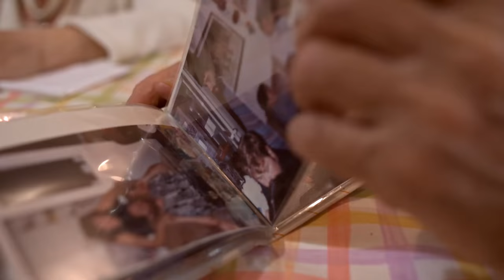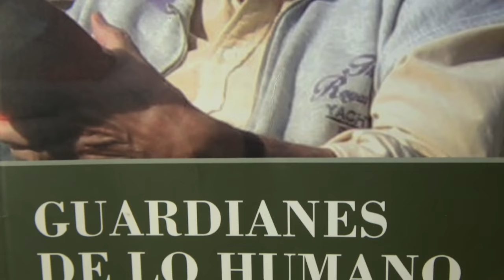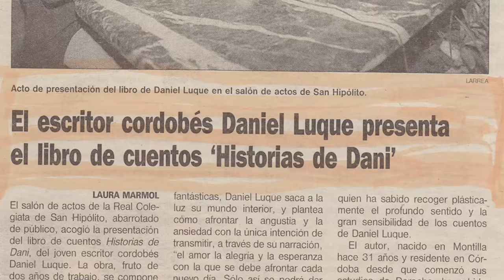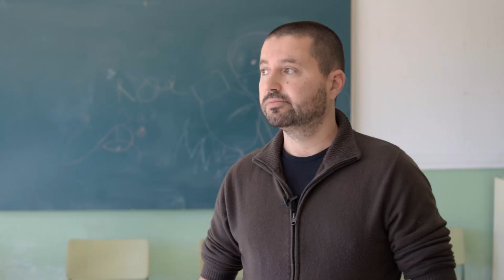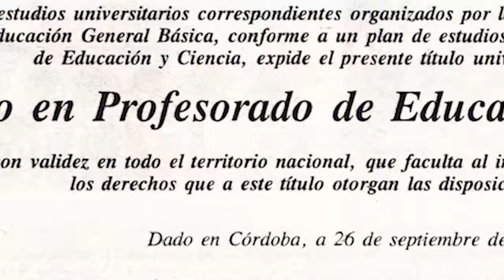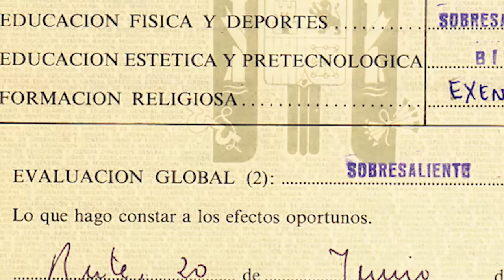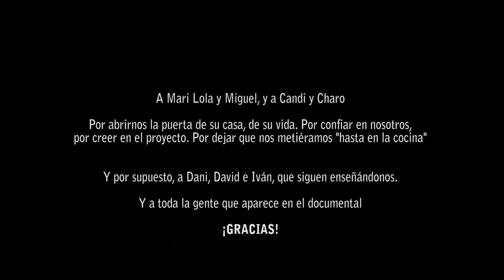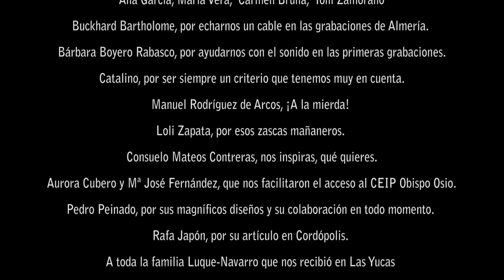A contracorriente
Documental del Colectivo Brumaria.
Estrenado en Junio de 2016 en Córdoba.
Proyectado en la Filmoteca de Andalucía de Córdoba.
Seleccionado para su proyección en la 13 Muestra de Cine de Lavapiés en Julio de 2016

Sinopsis:
Dani, David, Iván. Tres nombres, una historia. Tres hermanos y un gen maldito, el síndrome de wolfram. Miguel y Mari Lola, padres, amigos y camaradas. Cincuenta y cuatro primos. Una historia de superación colectiva frente a lo desconocido y lo inevitable. Una historia con pasado, con presente, con futuro; con un anhelo indestructible: un mundo mejor.